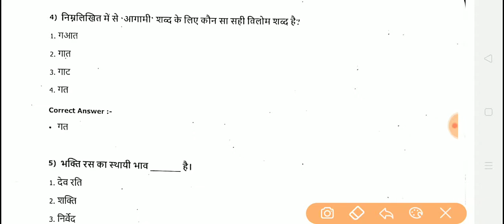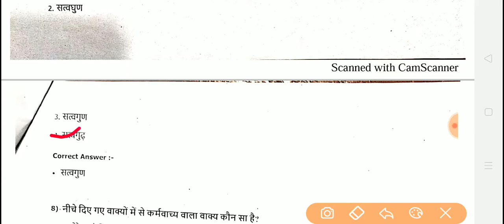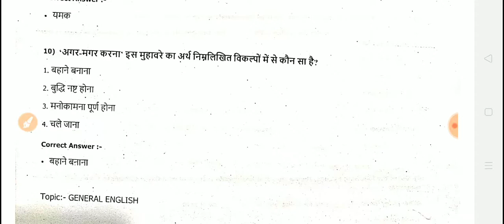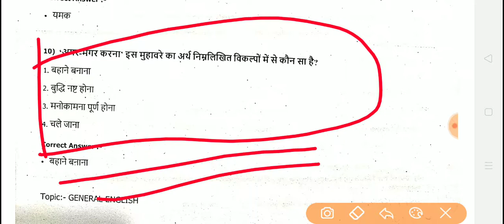SAMVIDA VARG 3 HINDI || important questions VARG 03 Hindi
MP SAMVIDA VARG-03 Hindi, mp tet grade 03 Hindi,aj se hm SAMVIDA VARG-03 ki Hindi k videos provide Kar rahe h please subscribe Kare Jada se Jada share Karemp samvida varg 03 hindi, mp tet grade 03 hindi, varg03 hindi, verg 03 hindi, varg 3 hindi, varg 03 hindi, rajendra mandloi#